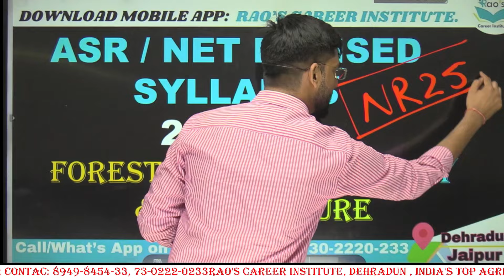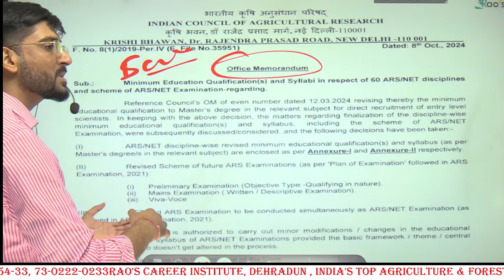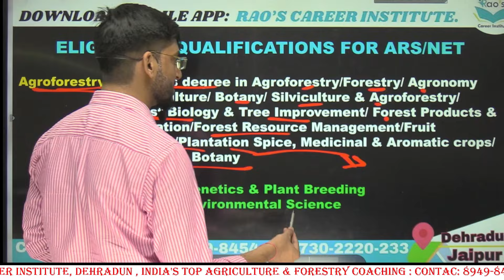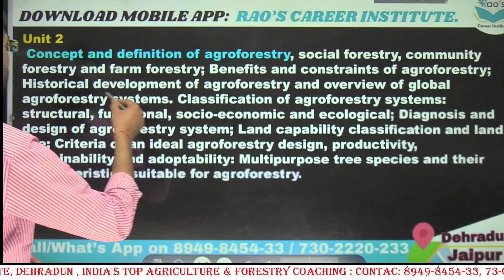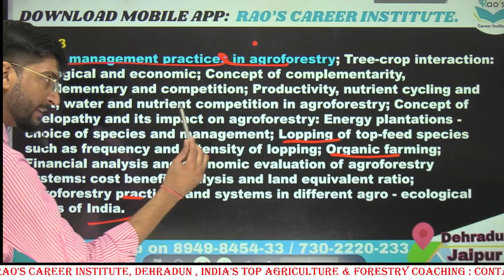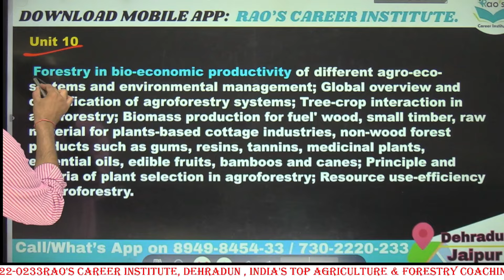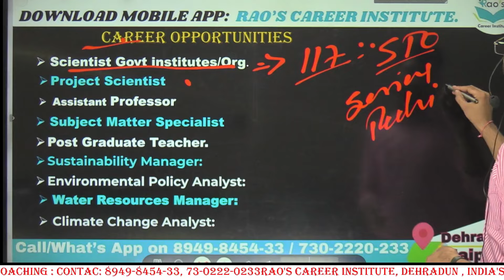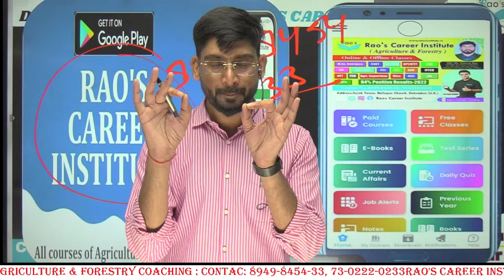ASRB-NET AGROFORESTRY || Revised Syllabus || ICAR NET SYLLABUS || EXAM PATTERN || STO and SMS POSTS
ASRB-NET AGROFORESTRY || Revised Syllabus || ICAR NET SYLLABUS || EXAM PATTERN || STO and SMS POSTS  ICAR NET AGRFORESTRY || ASR/NET NEW SYLLABUS
Rao's career institute, Dehradun. India's Top Institute for the Aspirants of  Agriculture and Forestry,
It has made an 85% success Ratio of the students in 2022-23 , and it offers all exam classes on ONLINE & OFFLINE mode. Courses are ASRB-NET, UPSC, PCS/PSC, BANING-IBPS-AFO, NABARD-GRADE-A, B. AAO, ADO, AO, BDO, RAEO, Supervisor, CUET-UG, ICAR, GBPUAT, PRE-PG, FSO, Forest Ranger, and all central and state Exams.